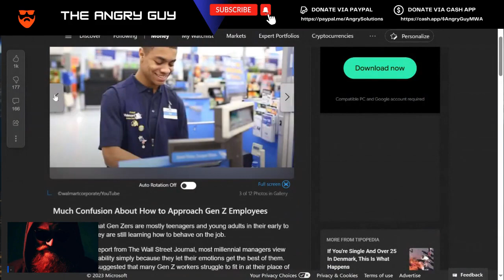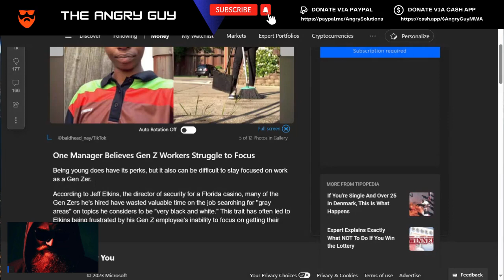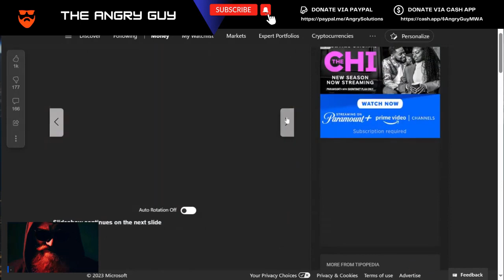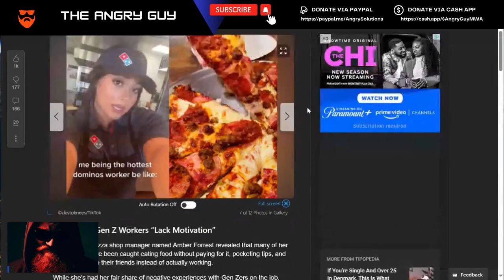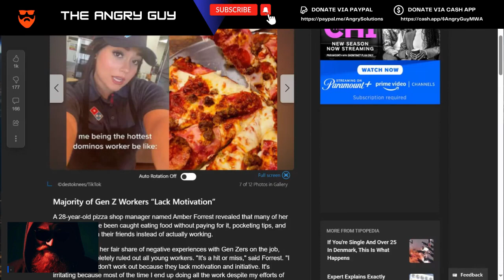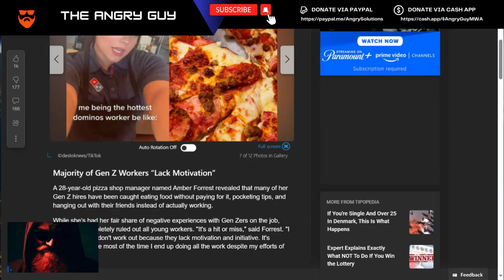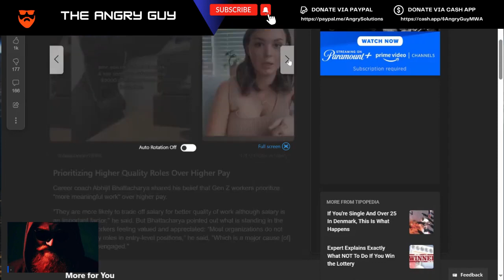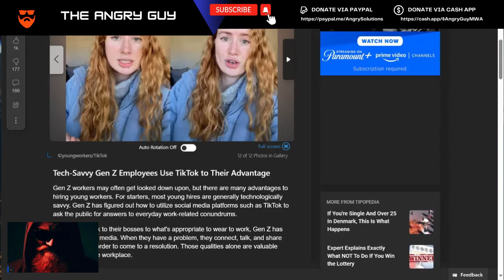Hard Times have Arrived for Broke Girls